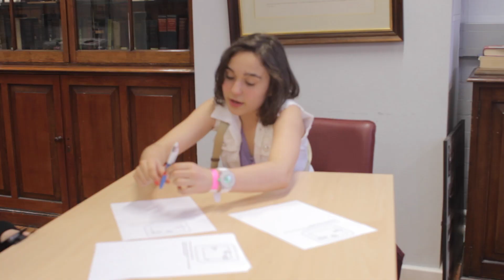Secondary Students Take a STEM Adventure with the Trinity Walton Club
Science, technology, engineering and maths impact every aspect of your life, from the smartphone in your pocket to the energy grid that carries electricity to your home. At the Trinity Walton Club, secondary students explore STEM in greater depth, investigate its real-world problem-solving ability and applicability, and challenge learners to innovate with STEM.

Speaker:
Professor Arlene O'Neill, Director of the Trinity Walton Club